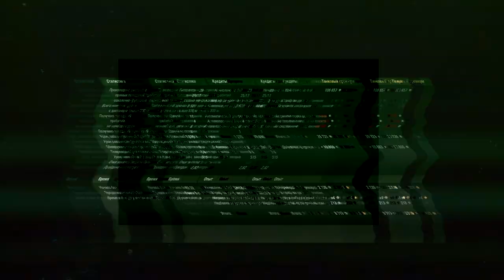ГАЙД ДЛЯ НОВИЧКОВ WORLD OF TANKS - КАК САМОМУ НАУЧИТЬСЯ НАГИБАТЬ?